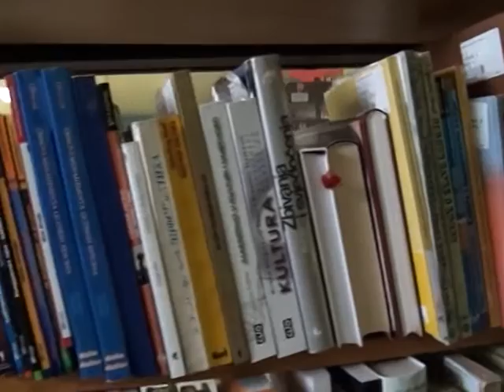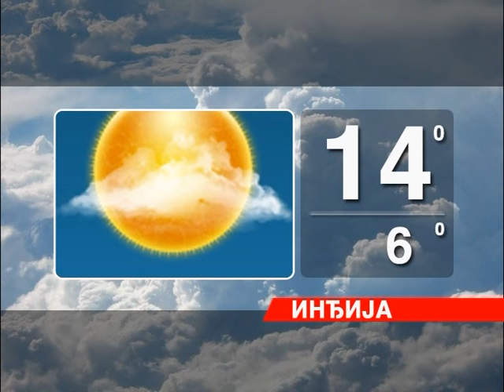Vecernje vesti 2110